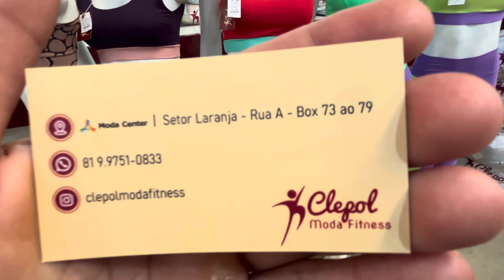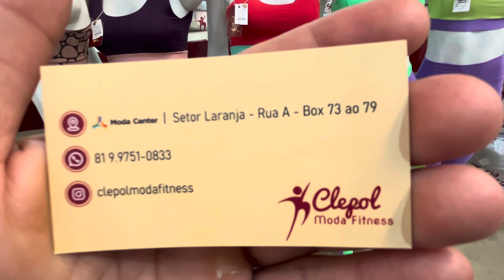Moda Center Santa Cruz Clepol Moda Fitness Conjunto 35 Reais 81 9.9751 0833